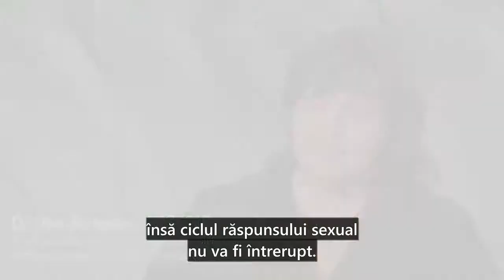Functia sexuala feminina dupa un TVM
Functia sexuala feminina dupa un traumatism medular